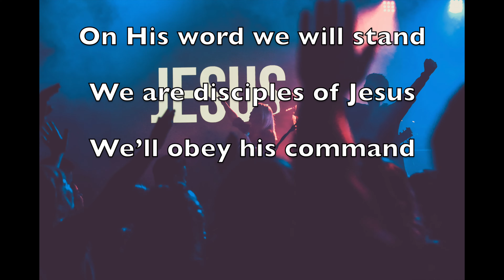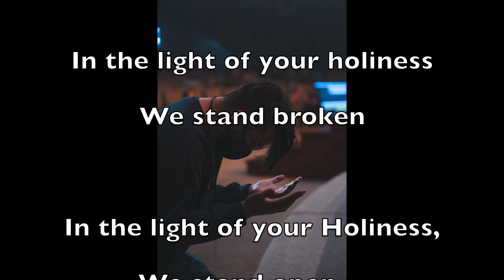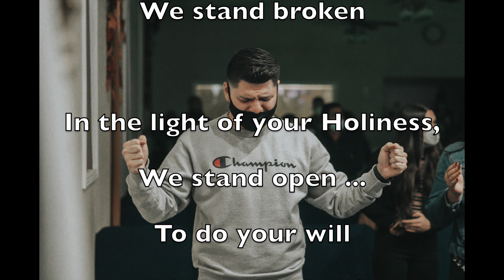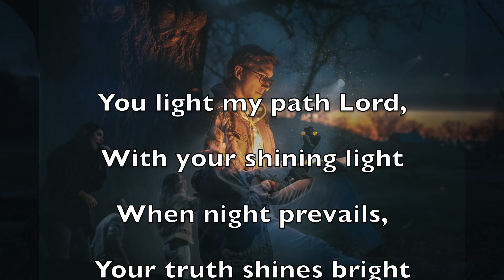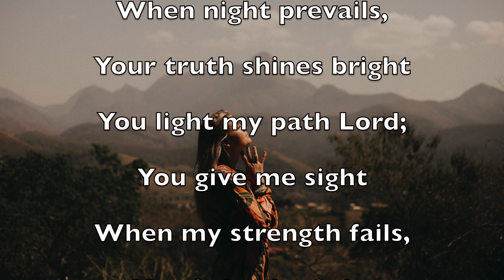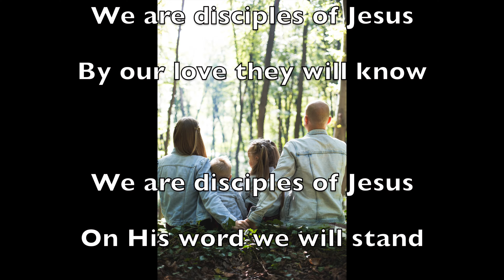Living in a Changing World - Rosanna Palmer, Creative (2023)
Including song excerpts from:
Holy Spirit we welcome your presence,
We are disciples of Jesus,
You light my path Lord,

Jesus, Lord, Father, God, Holy Spirit, talent, gifts, ability, encouragement, overcomer, purpose, calling, unique, world, outreach, purpose, ministry, impact,